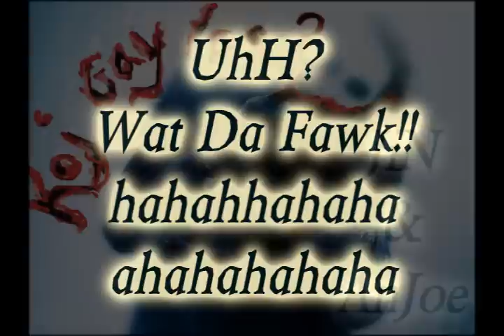Hmong Joker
ma version of jokaz.

funny hmong joker video hbv jin thao hbv90 stupid